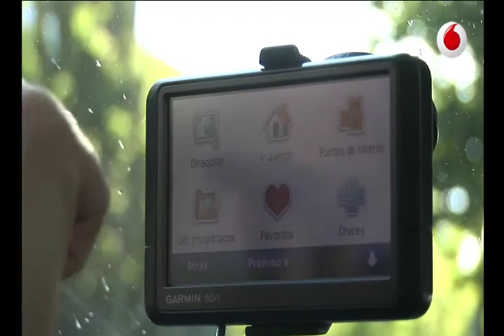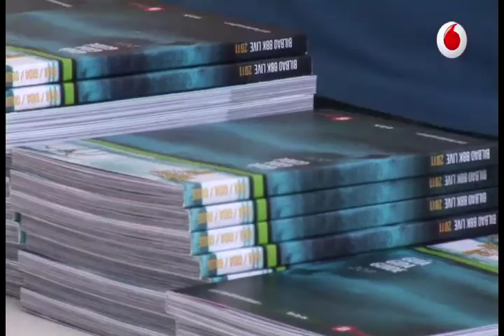BBK PRIMER DIA.mov